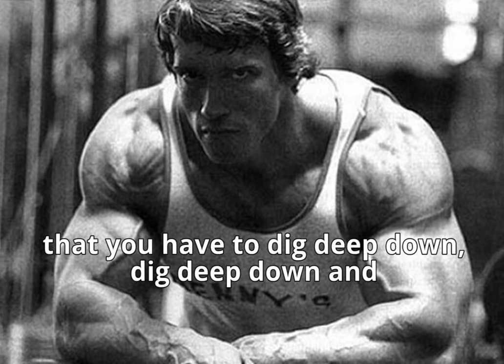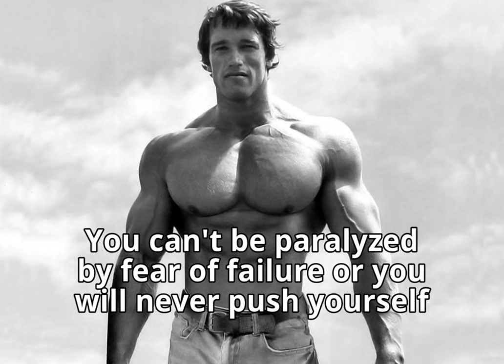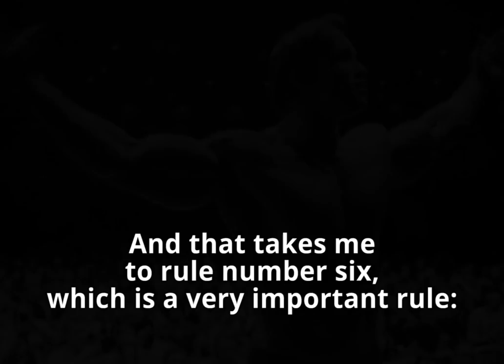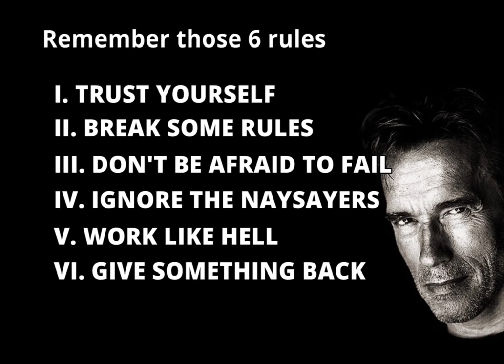Arnold Schwarzenegger's - 6 rules of success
Arnold Schwarzenegger is undoubtedly one of TheMasters in his craft. In this video, he talks about what he believes are the 6 most important secrets or keys to success.